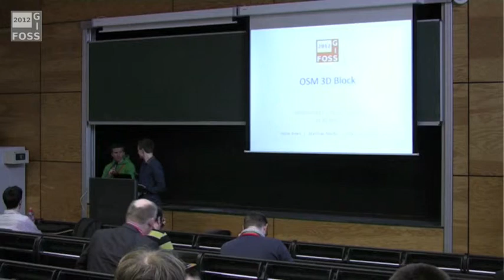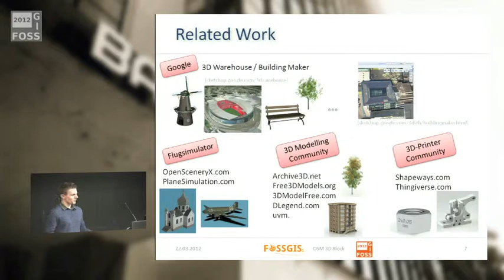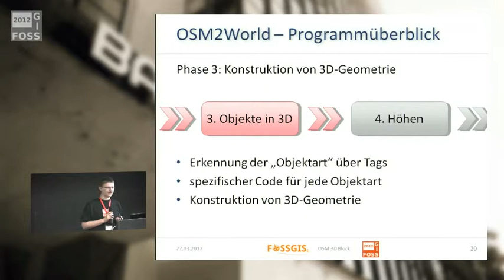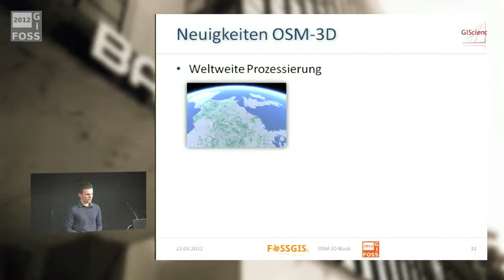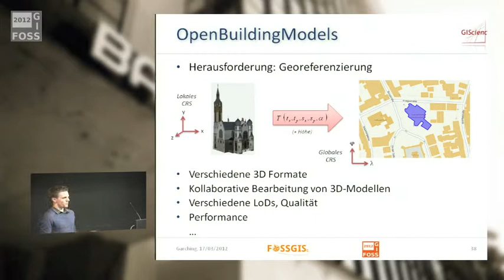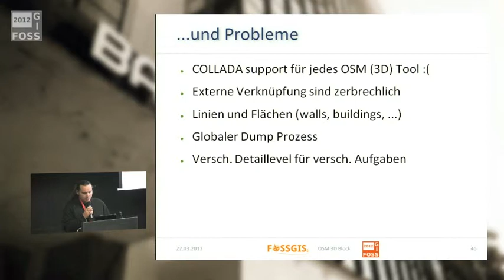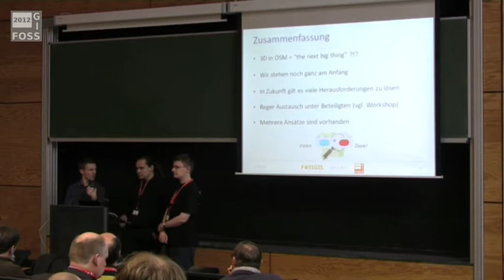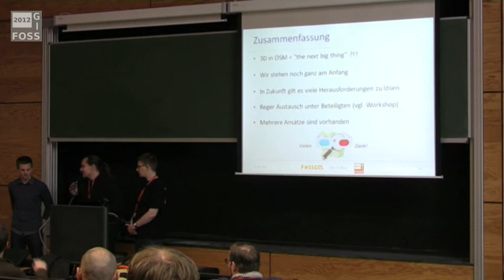2012 - OSM 3D Block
Der Gemeinschaftsvortrag von Tobias Knerr, Matthias Meißer und Matthias Uden geht auf aktuelle und zukünftige Entwicklungen rund um das Thema OSM 3D ein.

Folgend die Abstracts der drei Redner:

Tobias Knerr
OSM2World (osm2world.org) erzeugt dreidimensionale Szenen aus OpenStreetMap-Daten. Das flexible Konzept der Software erlaubt die Erstellung von Standbildern oder Kartenkacheln ebenso wie den Export von Dateien in gängigen 3D-Modellformaten oder das Echtzeitrendering mit OpenGL.
Der Vortrag informiert über Anwendungsmöglichkeiten, den aktuellen Stand der Entwicklung und Pläne für die Zukunft.

Matthias Meißer
Das Thema 3D ist gerade sehr in Bewegung bei OSM. Es gibt bereits seit längerem einige Lösungen wie OSM3D OSM2pov oder OSM2World die Bereiche der Weltkarte nehmen und zum Beispiel Gebäude in die dritte Dimension extrudieren. Doch für viele Anwendungen wie Simulationen, Spiele und natürlich die Argumented- und Virtual-Reality sind es gerade die kleinen Objekte, die eine Wiedererkennung ausmachen. Außerdem bietet eine Erfassung mittels des OSM Datenmodels nur sehr eingeschränkte Möglichkeiten für 3D Modellierung.

O3DM soll dagegen ein Portal werden, dass es erlaubt 3D Modelle gegen OSM Objekte zu linken. So können generelle Objekte (Poller, Ampeln, ...) modelliert werden und natürlich ebenso Gebäude mit einem hohen Detaillierungsgrad (Schlösser, Denkmäler,...)

So soll eine weitreichende Alternative zu dem Google 3D Warehouse entstehen, über die für OSM hoffentlich noch weitere Designer und Entwickler aus dem klassischen 3D Umfeld gewonnen werden können. Den bisherigen Entwicklern, die sich mit der Thematik 3D beschäftigen, soll so ein neues Detaillevel gemeinsam nutzbar gemacht werden. Eine größere Projektvorstellung folgt in diesem Talk.

Matthias Uden
OpenStreetMap hat sich in letzter Zeit von einer reinen, zwei-dimensionalen Straßenkarte zu einer umfangreichen Sammlung von verschiedensten Datentypen und Inhalten entwickelt. Längst geht die abgelegte Information über eine einfache Straßenkarte hinaus. Die erstellten Geometrien werden immer detaillierter und beschreiben in manchen Regionen kleinräumige Phänomene wie einzelne Wanderwege oder U-Bahn-Trassen. Darüber hinaus wird auch die Semantik verbessert, indem vielfältige Zusatzbeschreibungen in Form von verschiedenen tags abgelegt werden. Dazu zählen vermehrt auch dreidimensionale Informationen, vor allem im Bezug auf kartierte Gebäude (z.B. Höhe, Dachform usw.). Die Anzahl der Gebäudegrundrisse hat vor kurzem die Anzahl der Straßen in OSM überholt. Dies zeigt, dass der Fokus zunehmend von den Straßen und Wegen hin zu Gebäuden und anderen Objekten unserer Umgebung geht. Die Welt besteht aus drei Dimensionen und die zusätzliche Höheninformation ermöglicht  verschiedene neue Anwendungsszenarien. Beispiele sind in der Stadtplanung (Lärmkartierung, Sichtbarkeitsanalyse, Telekommunikation etc.), dem Katastrophenmanagement (Hochwasseranalyse, Evakuierung etc.) und vor allem der mobilen Fußgängernavigation zu finden. Es ist daher zu begrüßen, dass auch OSM immer mehr dreidimensionale Daten enthält. Diese Daten können genutzt werden, um 3D-Modelle von Gebäuden und dem Gelände zu erstellen, um somit der virtuellen Welt (Digital Earth) näher zu kommen.
Projekte wie OSM-3D und zahlreiche Diskussionen im OSM Wiki zeigen, dass das Interesse in der Community an 3D schnell zunimmt und auf große Zustimmung stößt. Die Entwicklung steckt allerdings noch in den Kinderschuhen und es gibt viele offene Fragen hinsichtlich der Erfassung, Verarbeitung und Präsentation der 3D-Daten in OSM. Der Vortrag zeigt die neuesten Entwicklungen rund um die dritte Dimension in der Community auf und beschreibt insbesondere die neuesten Arbeiten an der Universität Heidelberg im Bereich OSM-3D. Dabei reichen die Ideen und Möglichkeiten von der Erweiterung der 3D-Tags, über die Verfeinerung/Erweiterung von 3D Viewern für OSM Daten, über die Entwicklung von 3D Indoor OSM für Innenräume, bis hin zur kollaborativen Entwicklung, Bereitstellung und Nutzung einer Datenbank mit vollständigen 3D Modellen von Gebäuden oder Gegenständen in unserer Umgebung. Auch auf die Verknüpfung von OSM mit offenen Geodatenstandards wird eingegangen.